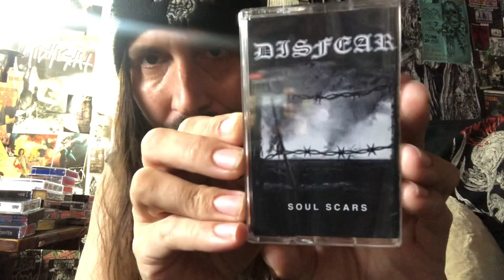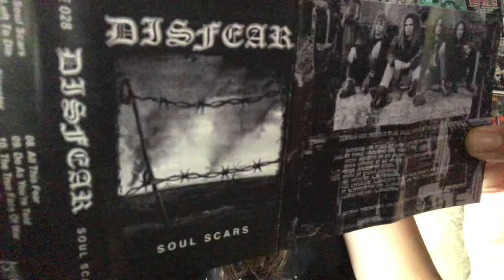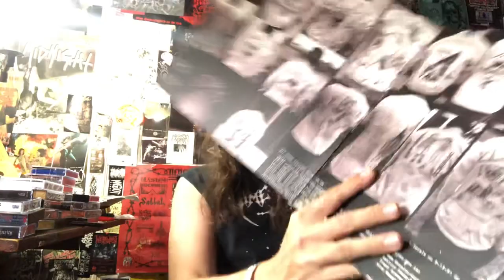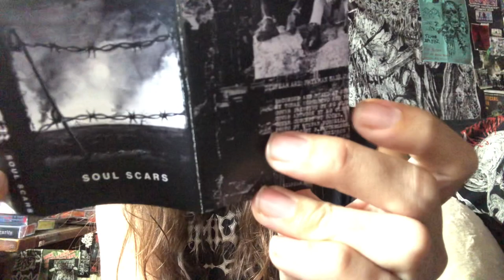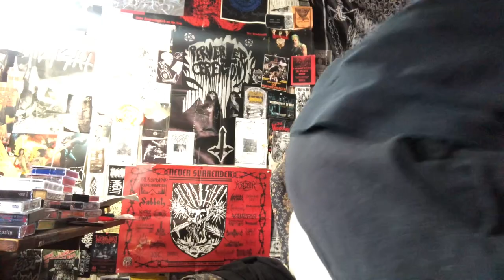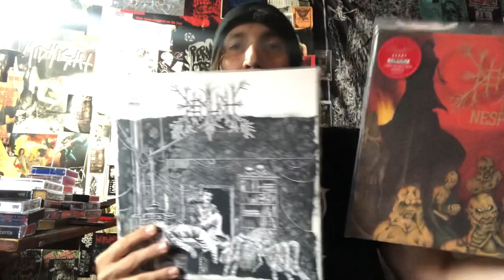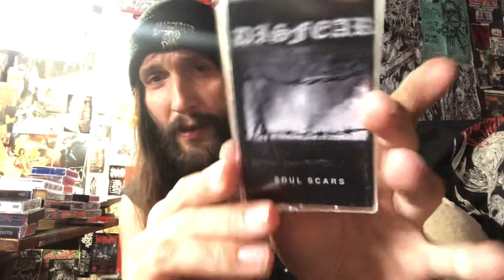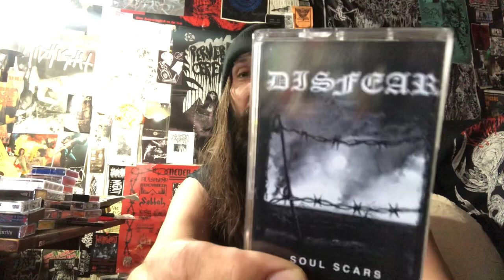Vital Vinyl Vlog: Disfear-Soul Scars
NOT A BOOTLEG!!
1995 SWEDISH D-BEAT DEFENDERS, “DISFEAR-SOUL SCARS” IS A CLASSIC SWEDISH SLAB OF CRUST INFUSED METAL/HXC…. IT RULES!! JUST LISTEN!!!

“Originally released in 1995 via Distortion Records, now re-released via La Familia Releases! Available in the States from Havoc Records!

Forming around 1989, Disfear took elements from both crust and death metal scenes to effectively reinvent the Swedish sound. It is from Disfear's influence that we have seen the likes of Martyrdod, Warcollapse, Wolfpack (now Wolfbrigade), and countless others.

Another innovation made by Disfear was the shift from political commentary on war to the fatalistic and psychological impacts war makes. Again, the band's lyrics also showed influence from the realm of death metal. Gone were the cries for peace and protest against government warmongers and replaced by the resignation that the war was lost. The band's debut LP "Soul Scars" spells this out perfectly. Themes of psychological trauma and irrevocably broken lives from war replaced the politically charged battle cries that Discharge once made.”

- Soul Scars limited edition casette. Available in 2 pressings: Chainsaw distro (Greece) limited to 100 copies and Grind Ears Records (Indonesia) limited to 100 copies. -

- 12” Vinyl Available as exclusive silver/grey smoke colored 180 gram vinyl limited to 100 copies, purple colored 180 gram vinyl limited to 300 copies or black 180 gram vinyl.
Cover: 350g/sm. Insert: 300g/sm recycled cardboard. Only available here on Bandcamp! -